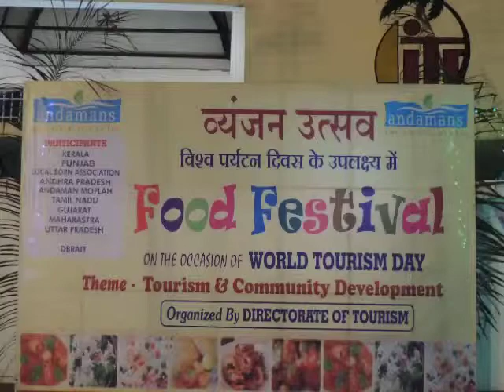FirstLadyChiefGuestFOODfestivaLedweepNews(iNDiA)islandsmobilepress3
Food Festival-2014
        The Directorate of Tourism, A & N Administration is organizing ‘Food Festival – 2014’ from 23rd Sept, to 27th 2014 at ITF ground, Port Blair.  The First Lady of the Islands Smti. Suneeti Singh inaugurated the Food Festival – 2014,this evening. Smti. Rupa Ray wife of Shri. B.P. Ray, Hon’ble Member of Parliament, A & N Islands graced the occasion as Guest of Honour.
        States Cultural Associations / Community groups in A & N Islands displayed their food stalls to showcase their traditional food and cultural milieu of their state / community on this occasion. The objective of organizing such events is to popularize the Indian Traditional Food & Culture of different States / Communities among the local people apart from providing entertainment.
        This time the associations / organizations representing the States of Andhra Pradesh, Tamil Nadu, Gujarat, Maharashtra, Kerala, Uttar Pradesh and Punjab are participating apart from Andaman Moplah and Local Born Association. The Students of the DBRAIT also displayed their Food stall.
    Food stalls will be kept opened from 3.00 p.m. to 10.00 p.m. where as cultural / musical programme will be held from 6.00 p.m to 10.00 pm. on all 05 days.  A & N Police will perform their police band on all days from 5.00 p.m to 6.00 pm. All are invited to attend the inaugural function of the festival.